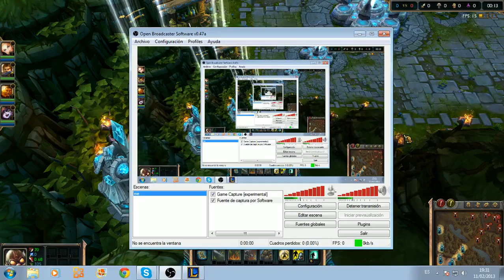LIVE Corki [Temporada 3] Farm,kill,farm,kill Ep 113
Cada "Me gusta" son unos fuegos artificiales de risas